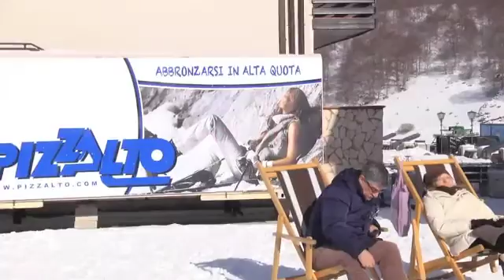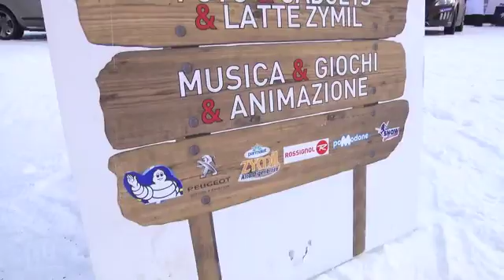Catello Petagna Roccaraso 30gen13